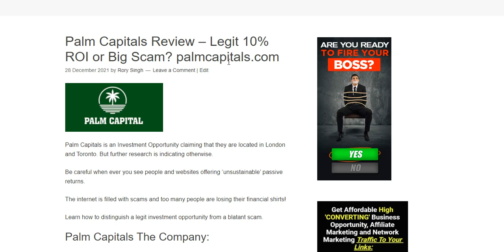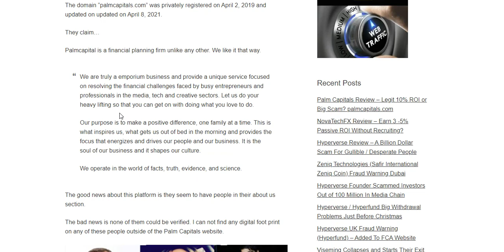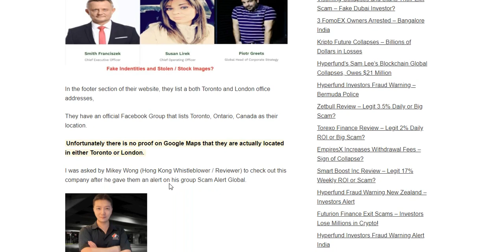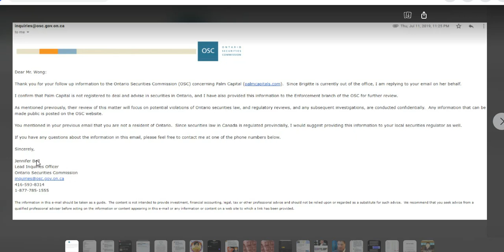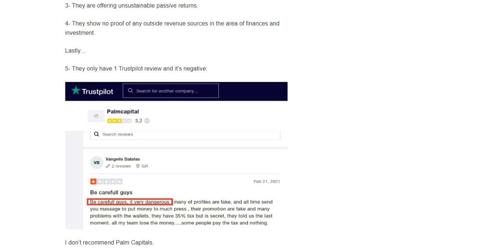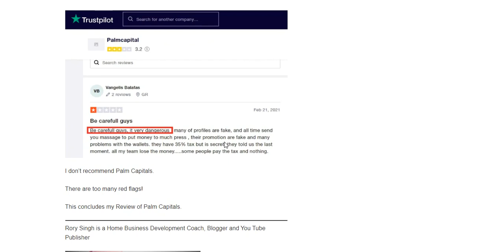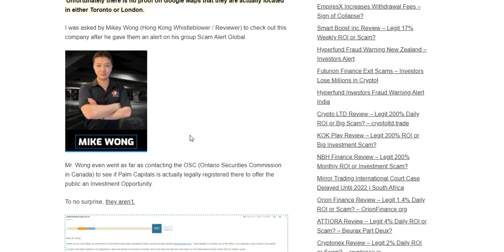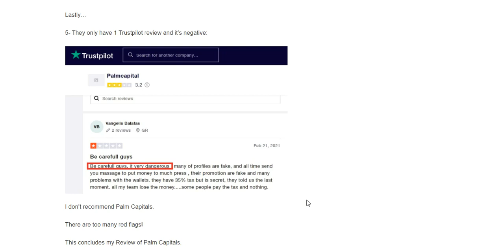Palm Capitals Review - Earn Up To 10% Passively or Big Investment Scam? | palmcapitals.com